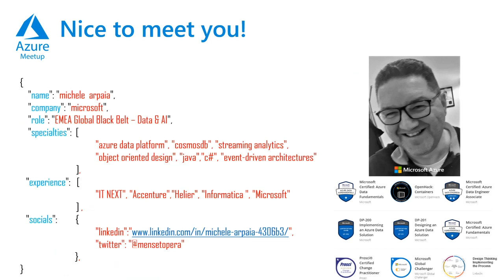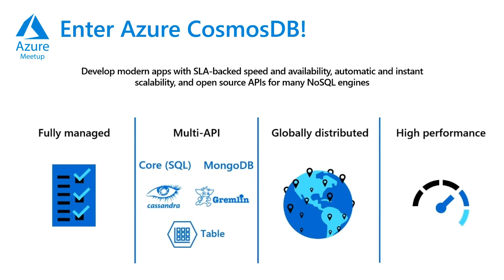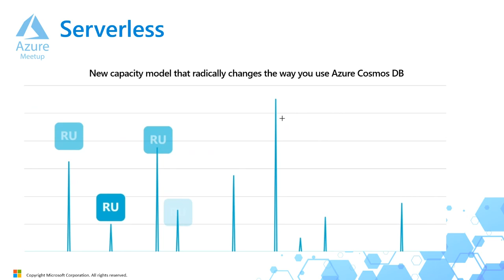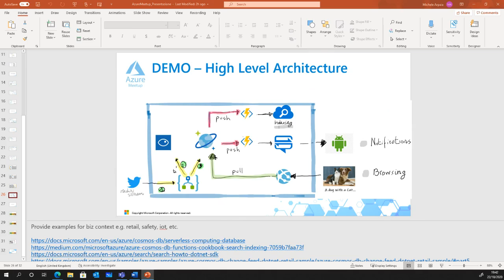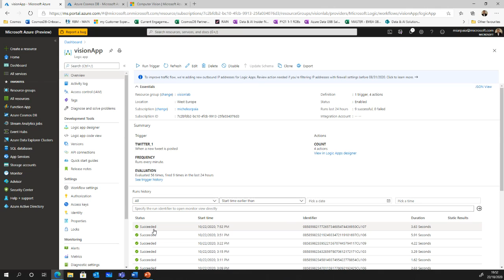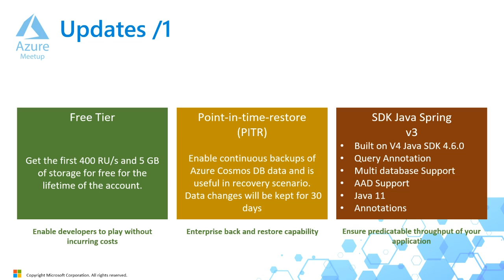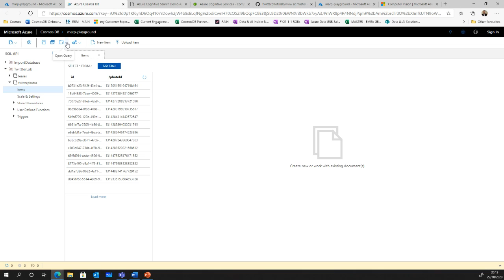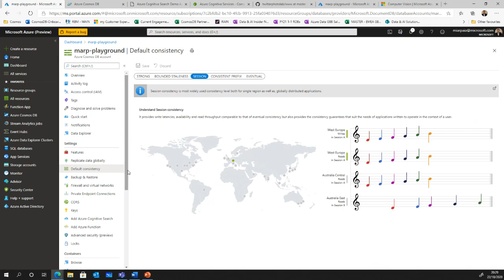Novità CosmosDB modalità Serverless e Cognitive Services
Progettatto per gli sviluppatori, il servizio di database NoSQL CosmosDB completamente gestito per lo sviluppo di app moderne con tempi di risposta garantiti inferiori a unità di millisecondi e disponibilità al 99,999% supportata da contratti di servizio, scalabilità automatica e immediata e API open source per MongoDB e Cassandra.

In questo video illustreremo le ultime novità che riguardano la modalità Serverless, le integrazioni con il mondo AI/Cognitive Services, l’unificazione con il mondo analytics (Azure Synapse), e gli aggiornamenti sui vari SDK che lo rendono uno strumento potente e facile da usare.